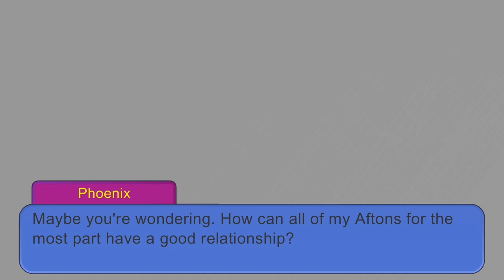Why the Aftons have a good relationship/explaining something || my au